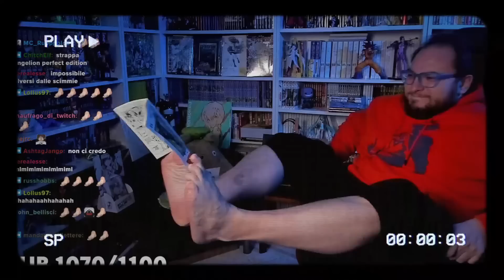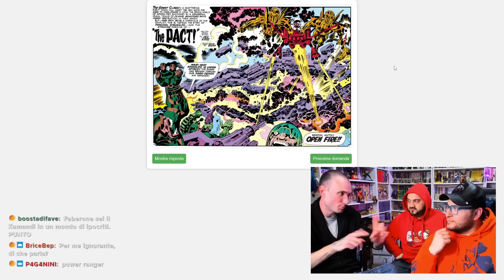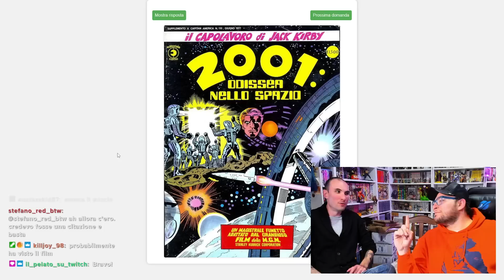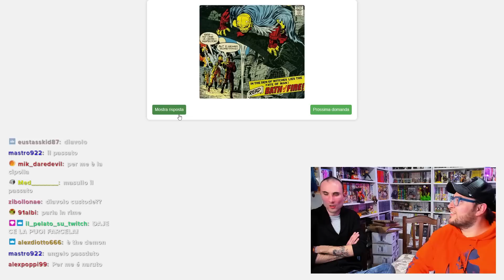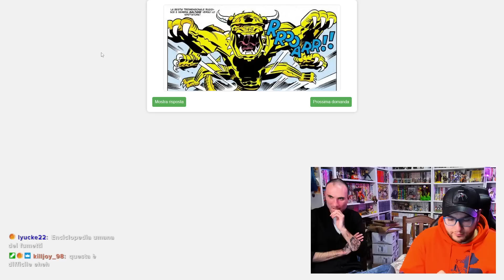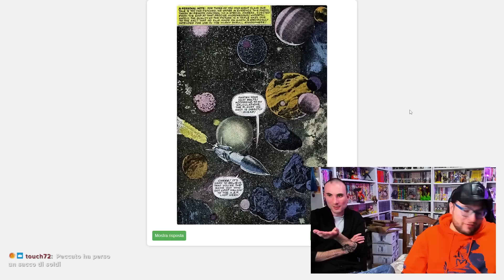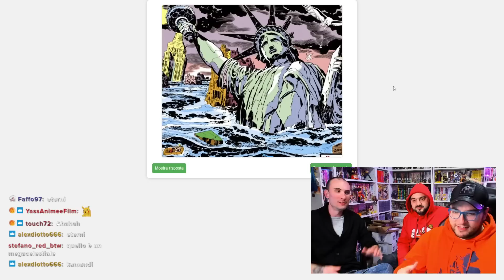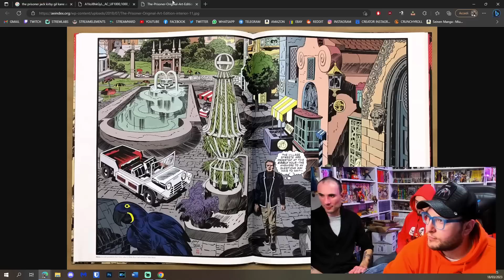IL GIOCO PIÙ BELLO DI SEMPRE, L'INDOFABER91!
Io sono Nikolas Mancuso moderatore twitch di Domenico aka "cavernadiplatone" e anche suo freebooter.